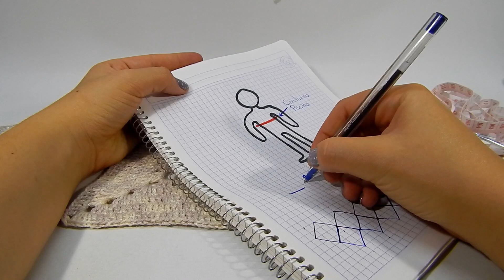Tutorial Blusa hecha con Granny Square - TEJIDO A CROCHET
Hola! en este tutorial te mostrare como tejer un cuadro GRANNY SQUARE para formar una linda blusa tejida a crochet, es muy fácil, no te lo pierdas!

▶ Sígueme!!

Quieres aprender a tejer a Crochet, paso a paso❓